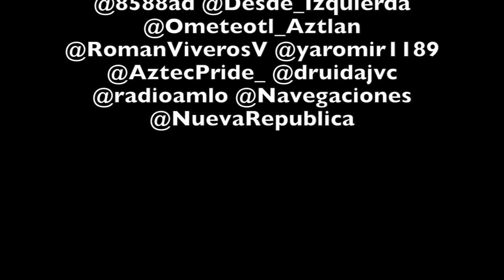Recortes al arte y a la cultura en México